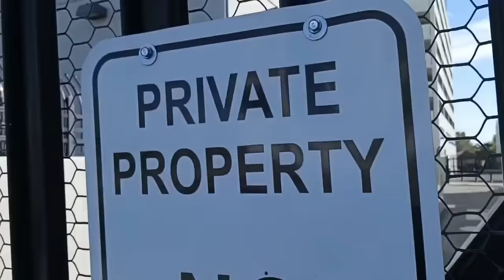Pathetic Misfit Frauditor Denied Entry Into Courthouse